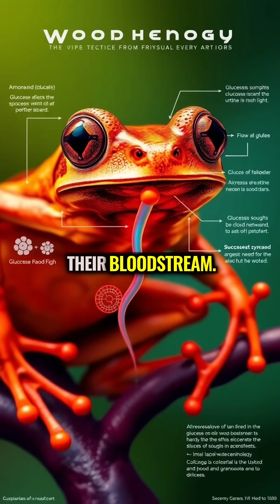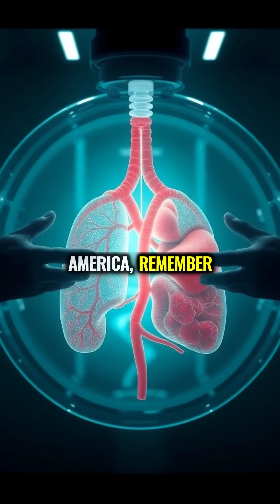Frozen Alive: The Incredible Wood Frogs That Survive Being Ice Cubes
Wood frogs survive winter by turning into frog-shaped ice cubes, with their hearts completely stopped and bodies frozen solid for months. When spring arrives, they simply thaw out and hop away, using a special biological antifreeze that scientists hope might revolutionize human organ transplantation.